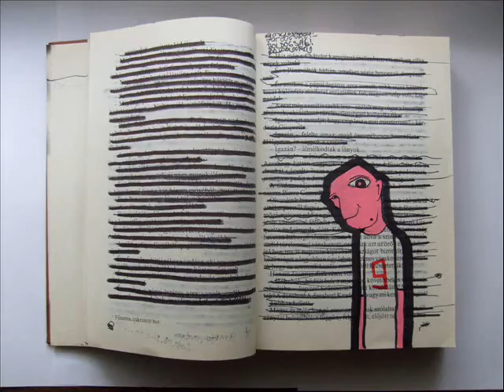BOOKART - amorfart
.Bookart - amorfart project , második elhagyási kísérlet!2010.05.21.Várpalota.Pannónia fesztivál!.